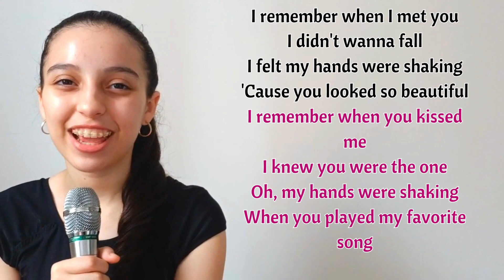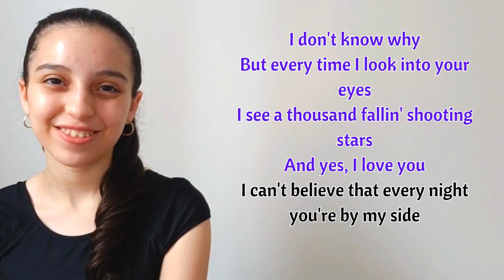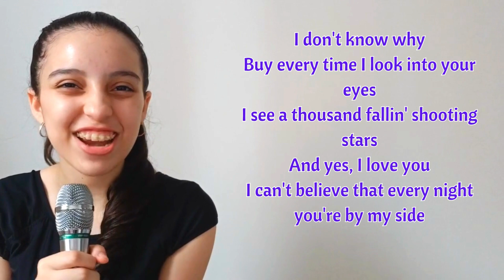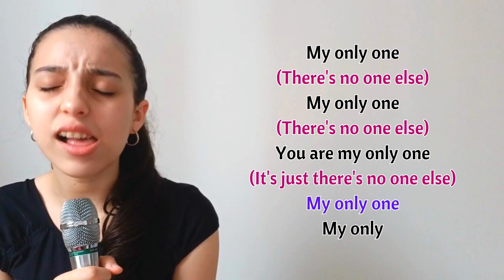My Only One (Isabela's Part Only - Karaoke) - Sebástian Yatra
Hi, everybody! Hope you're well!
Sing along with me to the song My Only One, originally sung by Sebástian Yatra and Isabela Merced.

I COULD NOT LINK THE INSTRUMENTAL I USED ON THIS VIDEO.

If you wanna use this video to sing with me on your channel or other types of social media, I'll be happy if you do. But, please, make sure you give credits to my channel so we can grow our community!

Life is easier with music :)
Xoxo,
Nat Mansi